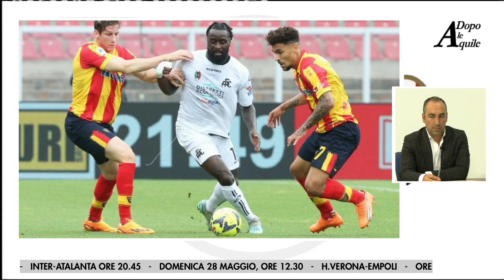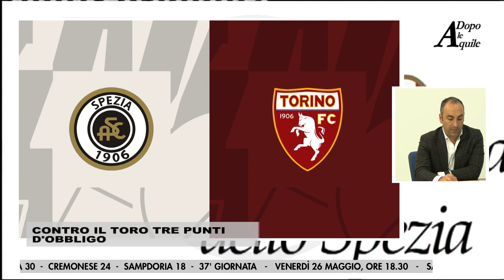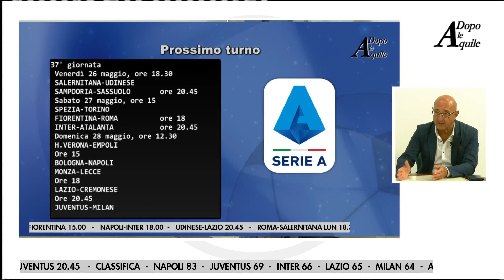dopo le aquile del 21 maggio 2023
il post partita di lecce spezia 0-0